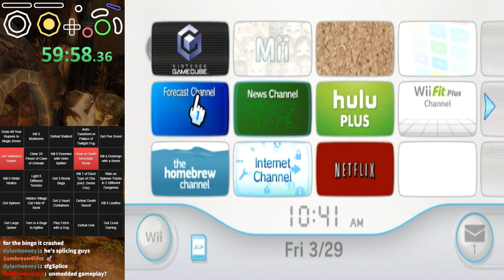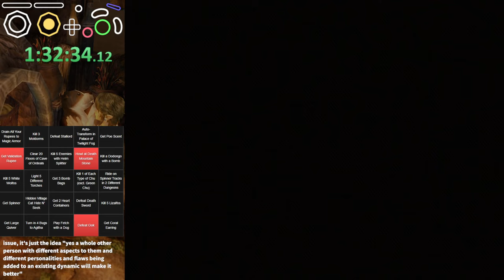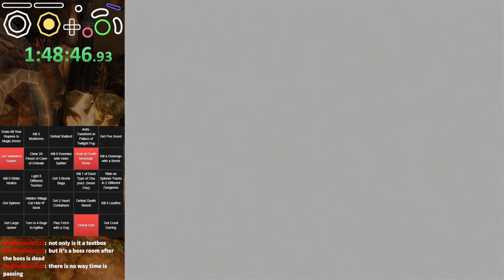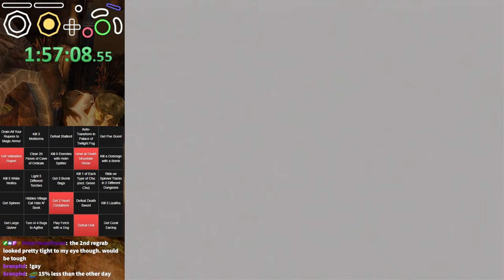2024-03-29 TP bingo pt 1 (power went out)